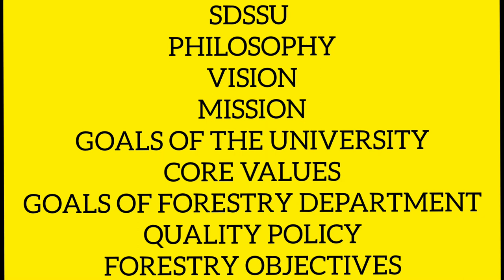SDSSU VMGO, FORESTRY OBJECTIVES, QUALITY POLICY, GOALS OF FORESTRY DEPARTMENT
For school purpose